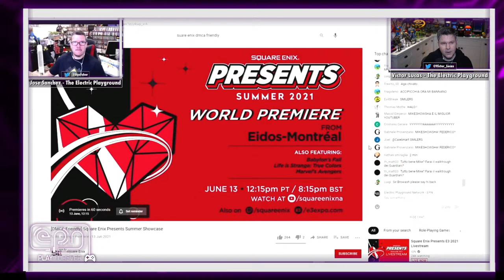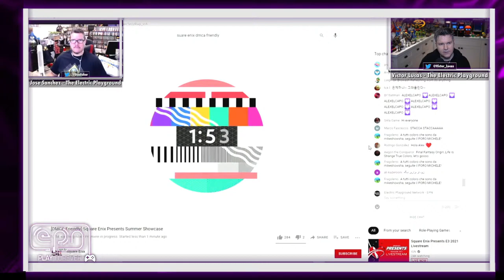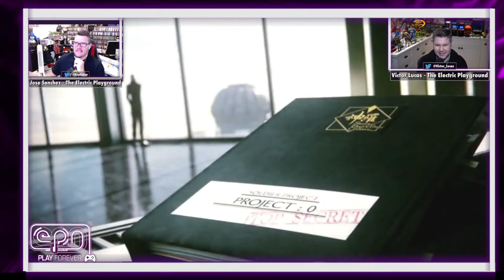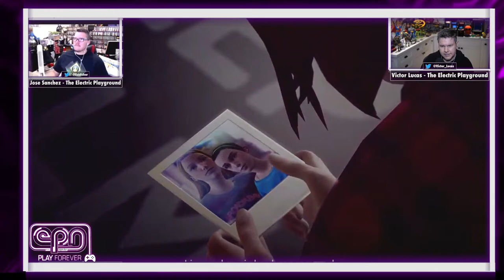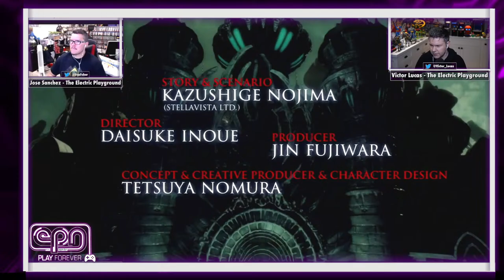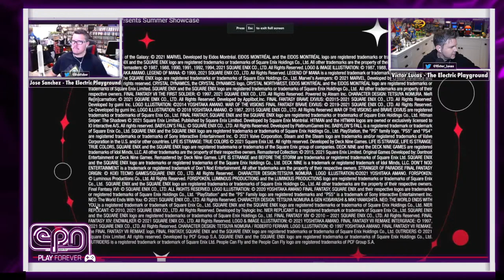EP @ Square-Enix Presentation with Jose Sanchez! - Electric Playground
Show Starts: Approx 6:15
Victor Lucas is joined by Jose Sanchez to dive into Square-Enix Presentation and some of the other cool things happening at E3!

Let's Go!